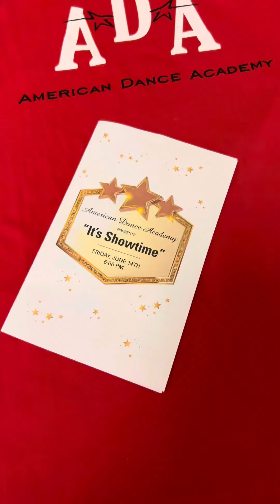Another great year with ADA 2023-2024